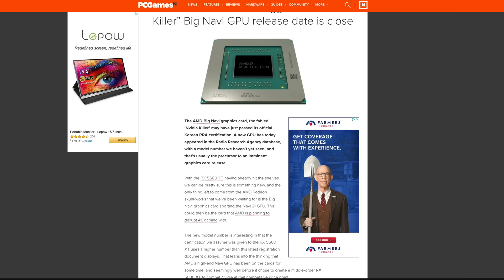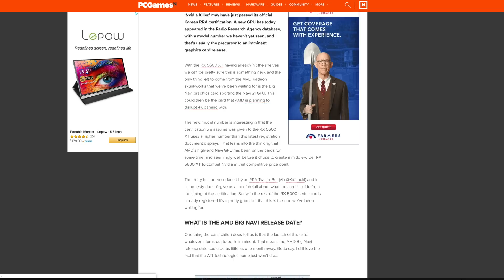Will AMD's Big Navi Kick Ass On The 2080 Ti?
Will AMD's Big Navi Kick Ass On The 2080 Ti? Speculation has AMD's Big Navi Kicking butt on the RTX 2080 Ti by NVIDIA, but is it all just rumor, or is this actually happening. With the power of 2 RX 5700 XT Cards if true this could be AMD's biggest break in the graphics segment in years. Fingers crossed everyone?

AMD Navi GPU Could Double The Radeon RX 5700 XT’s Performance

AMD’s Big Navi GPU launch could be very close now

New AMD certification suggests the Big Navi GPU release date is close